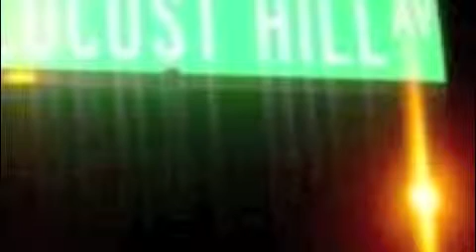357 FREESTYLE 3MAN ARMY FT.PREECHMAN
THROWBACK 98 FREESTYLE